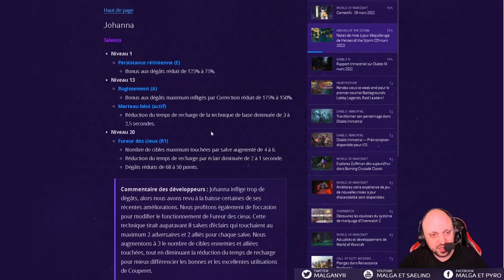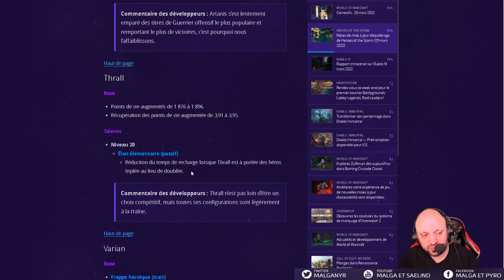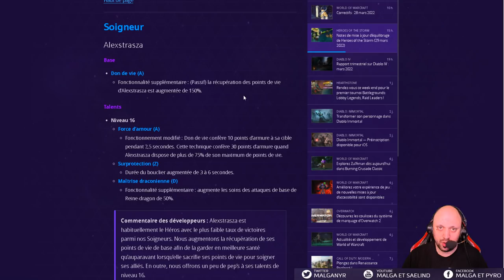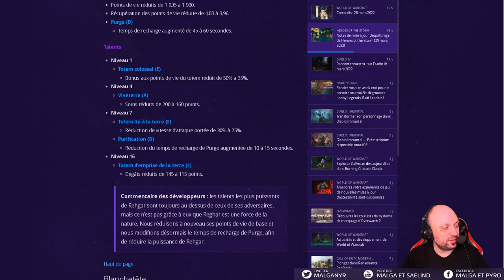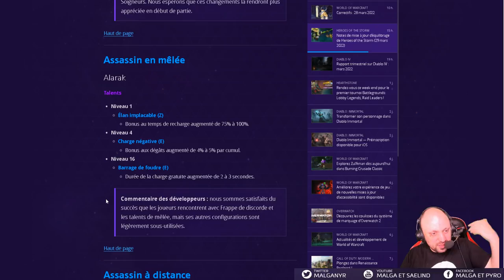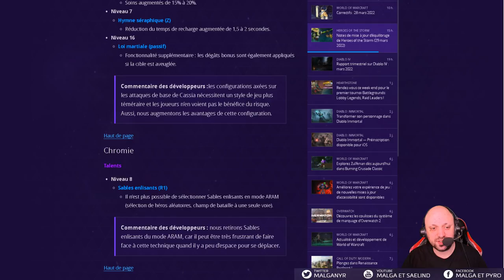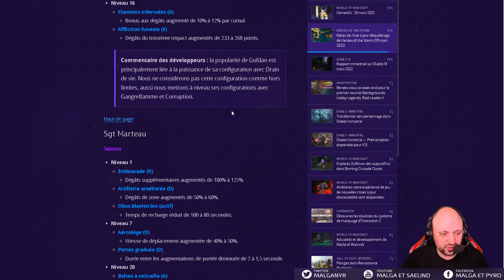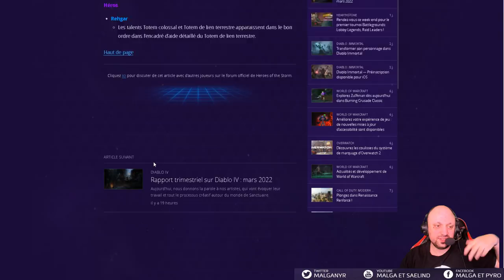[HotS] Patch 2.55.2 (Gul'dan, Sgt Marteau, Varian, Cassia, Blanchetête)